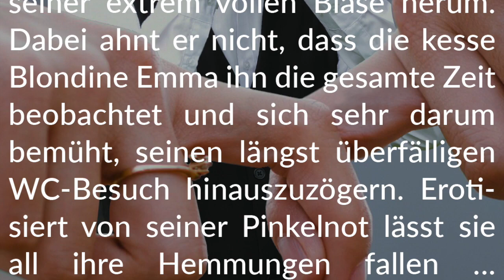Story-Info: Durch das Objektiv 💧 Pee-Desperation hinter der Kamera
Viel Spaß beim Lesen dieser Pinkelnot-Story.

Unsere Bücher und E-Books bei Amazon
Dringend!
(Kindle E-Book)

Goldene Lust
(Kindle E-Book)

HapPeeness
(Kindle E-Book)

Nass
(Kindle E-Book)